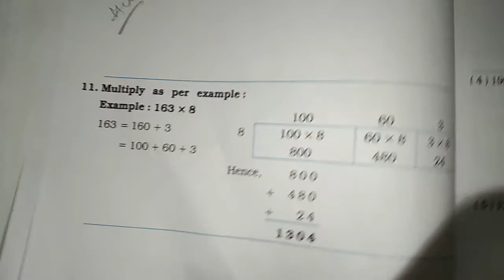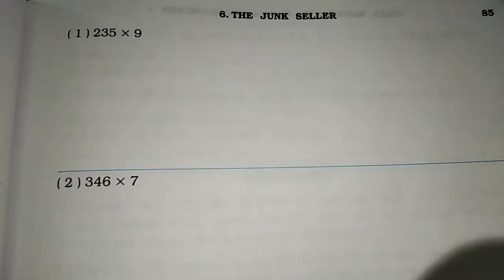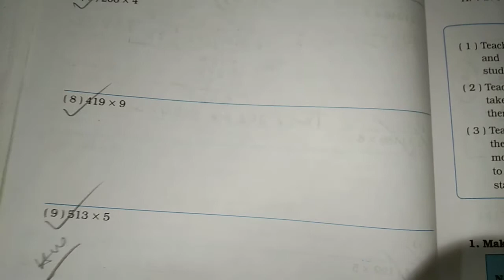Std-4th || English Medium || Maths || Chapter-6 || Part-7